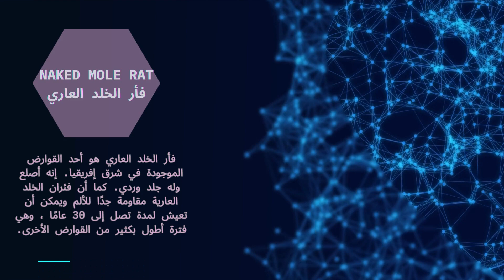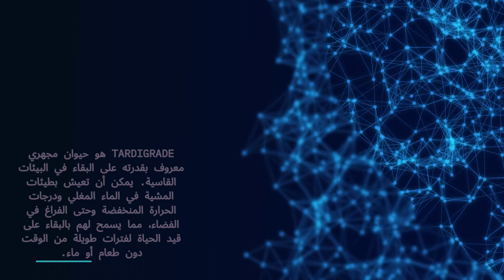شاهد أغرب حيوانات بالعالم لأول مرة سبحان الله 🦓🐡لن تصدق أنها موجودة على الأرض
العالم مليء بالحيوانات المدهشة والغريبة. من أعماق البحار إلى الغابات المطيرة ، هناك مخلوقات ستجعلك تقوم بعمل مزدوج. ستقدم لك هذه المدونة بعضًا من أغرب الحيوانات على هذا الكوكب.
من المؤكد أن هذه الحيوانات ستدهشك وتذهلك. لديهم ميزات لا تشبه أي شيء رأيته من قبل. من مظهرها الغريب إلى سلوكياتها الفريدة ، هذه الحيوانات فريدة حقًا.
لذلك إذا كنت تبحث عن القليل من الغرابة في حياتك ، فتأكد من مشاهدة الفيديو. لن تخيب أملك!